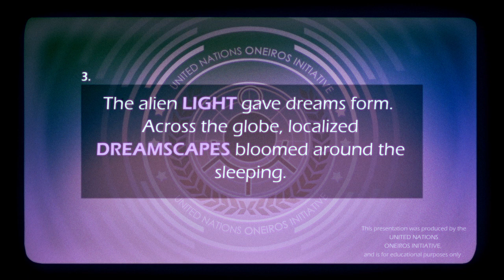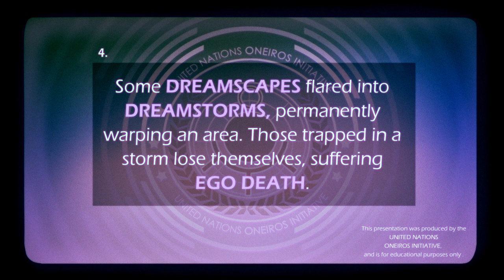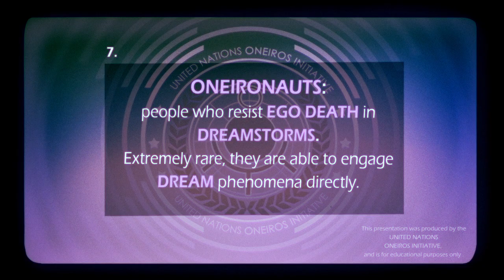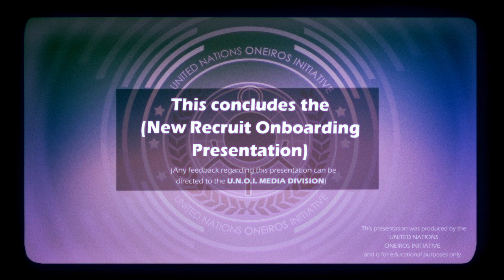NIGHTLIGHT by Gary Ye - Titmouse 5 Second Day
Trapped in your dreams, along with everyone else in the world. SCP Foundation meets Madoka Magica.

From the 2021 edition.